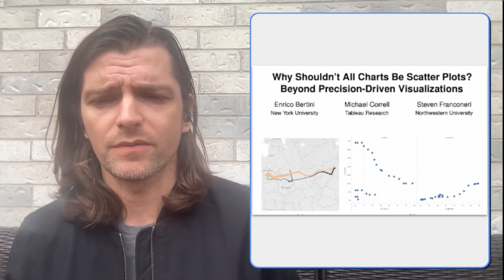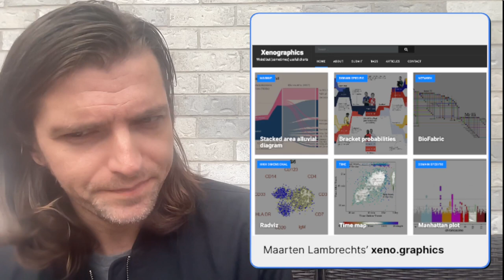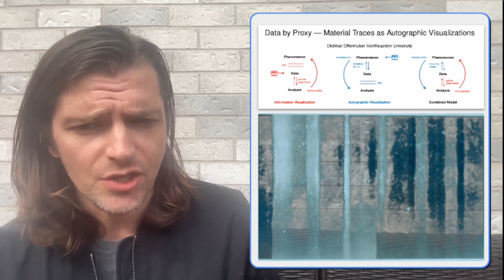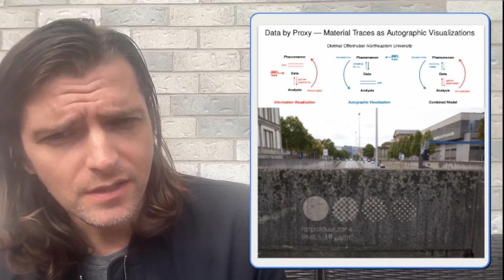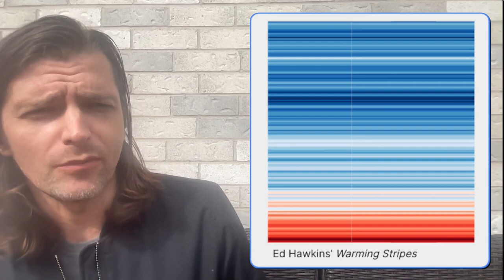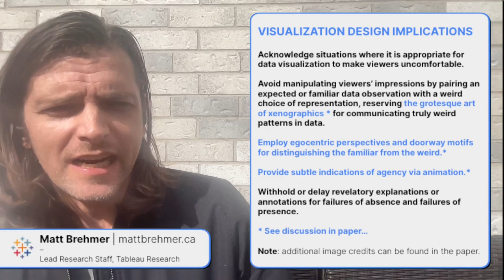alt.VIS 2023: Visualizing the Weird and the Eerie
In this brief essay, I reflect on how Mark Fisher’s definitions of the weird and the eerie could be applied in communicative data visualization. I ask how visualization designers might elicit these two impressions when a viewer is engaging with multimodal representations of data. I argue that there are situations in which viewers should feel uncertain or suspicious of unseen forces that account for the presence or absence of audiovisual patterns. Finally, I conclude that the ability to appreciate the weird and the eerie in data is particularly important at this moment in history, one marked by significant ecological and economic disruption.